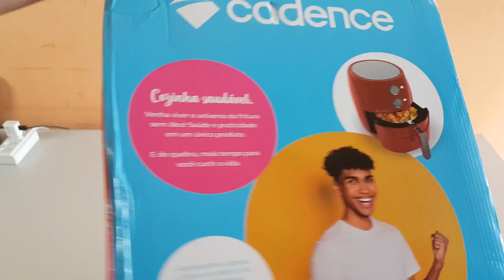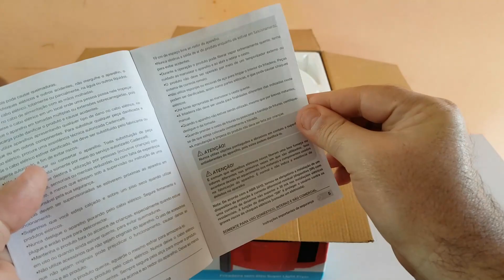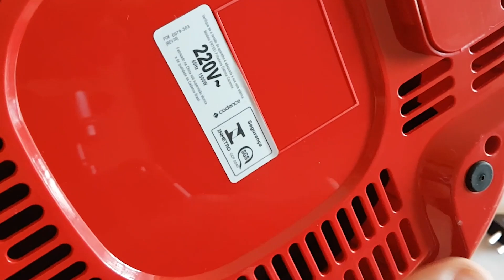Retirando da Caixa a AirFryer Cadence Super Light Fryer